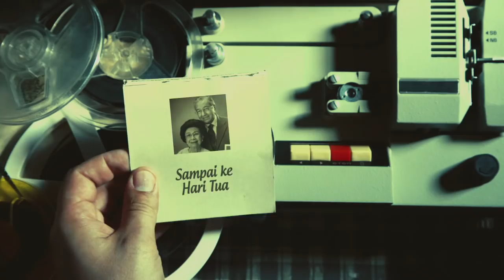Tun M & Tun Siti Hasmah - Sampai Ke Hari Tua